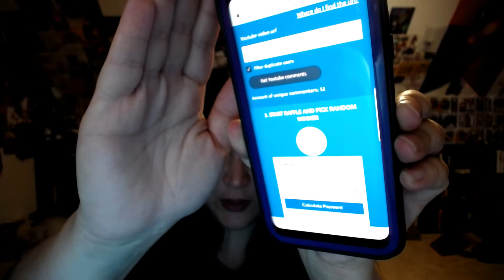Name That Pop Game & Giveaway #13 And YouTuber Shout Out!